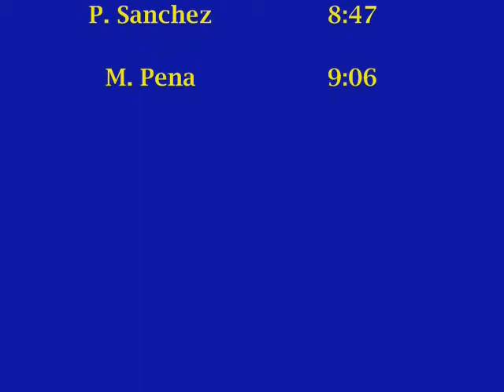NSCP Cross Country 2009 - Great Mile Run (Girls)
Video highlights of Noble Street College Prep's 2009 Great Mile Run held on September 11, 2009 at Foster Beach.